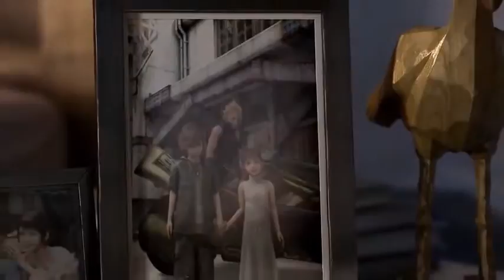FF7 gmv what ive done